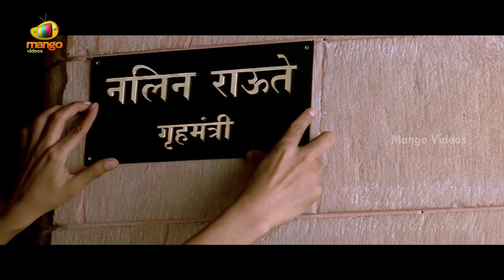Company Telugu Full Movie HD | Ajay Devgan | Vivek Oberoi | Manisha Koirala | RGV | Part 8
Company Telugu Full Movie HD on Mango Videos. Company Telugu Movie ft. Ajay Devgan, Vivek Oberoi, Mohanlal, Manisha Koirala and Antara Mali. The movie is directed by Ram Gopal Varma, produced by C. Ashwini Dutt, Boney Kapoor, Ram Gopal Varma and music composed by Sandeep Chowta.

The movie is the dubbed version of the Hindi movie Company. The movie also stars Seema Biswas and Rajpal Yadav among others.

Happy Watching!